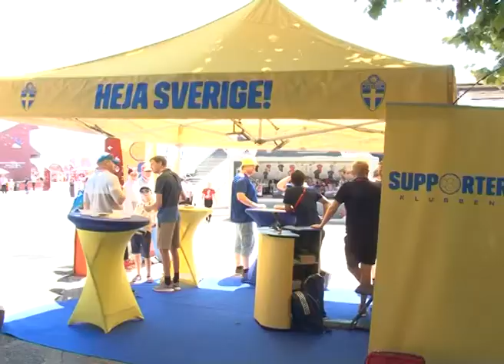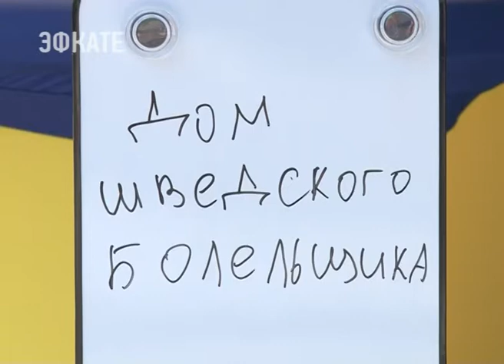Ассоциация футбольных болельщиков Швеции раскинула шатер на фан-зоне Сочи. Новости Эфкате